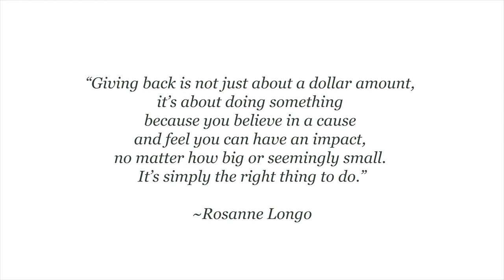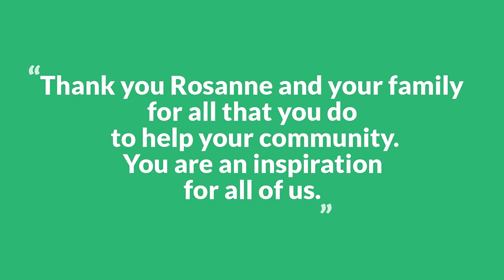2020 POG Vaughan Honourees Rosanne Longo & Family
Join us to hear 2020 Portraits of Giving Vaughan Honourees Rosanne Longo and her family’s story of giving back to their community and messages from special guests. At the end of the video POG student singer, Vanessa Wang has another special performance for us.

Warmest thanks to I C Publishing and Simply Suppa for their contributions to the Longo’s family story and video. Special thanks to Mayor Maurizio Bevilacqua's Spirit of Generosity for being our Vaughan Honouree Partner this year. Thanks also to everyone who provided special messages for Rosanne and her family. We hope you enjoy this virtual video premiere presentation as we continue to pivot this year.